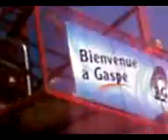UAE FireFit Best Time Rely